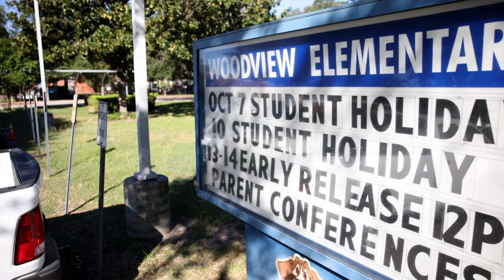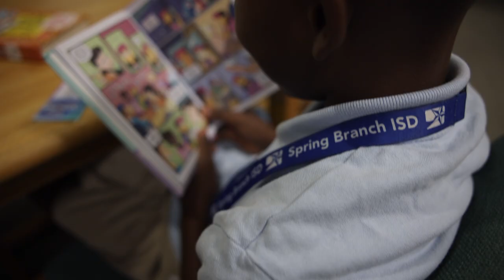Abbott Elementary teacher spotlight: Donors Choose gives librarian $1000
In collaboration with Donors Choose and ABC's hit comedy "Abbott Elementary," ABC13 is spotlighting one lucky Houston-area teacher by funding projects as a ‘thank you’ for everything they do. Spring Branch ISD librarian Shannon Hurt received a $1000 gift card to Donors Choose.